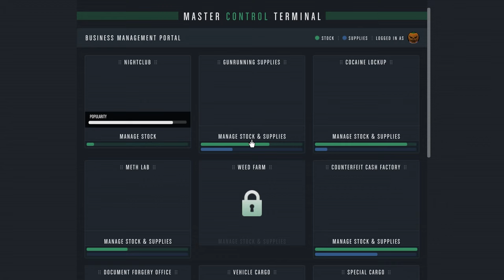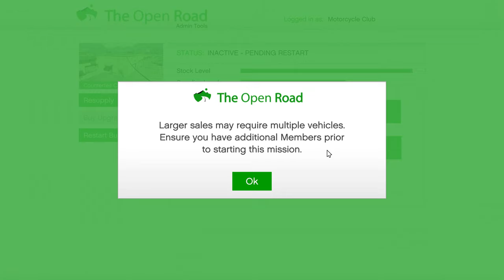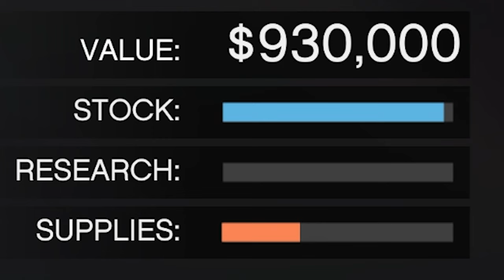HOW TO SELL A FULL BUNKER SOLO IN PUBLIC LOBBY IN GTA ONLINE IN 2022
SELLING BUNKER SOLO IN PUBLIC LOBBY IN GTA ONLINE IN 2022